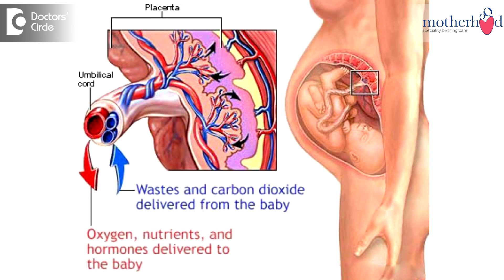What is the placenta & its role during pregnancy? - Dr. Madhushree Vijayakumar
Placenta is supposed to act as a filter between the mother and the baby. Filter means filtering every nutrient, all types of blood, the nutrients, the oxygen that is carried from the mother to the baby. It helps in growth and development of the baby. The placenta determines whether the baby is going to grow normally, is it  going to grow genetically fine, is it  going to grow without  any concerns during its process of development. The important steps as mentioned is the filtration of nutrients from the mother. The proteins the carbohydrates, fats, the good Vitamins, the minerals. All what the mother takes acts like a filter process through the placenta to the baby this also  includes if the other is taking medicines, any sort of drugs ,alcohol, including the smoking, whatever she  inhales, whatever she ingests transfers through the Placenta to the baby. That is the reason why the placenta is extremely important in the growth and the development of the baby.